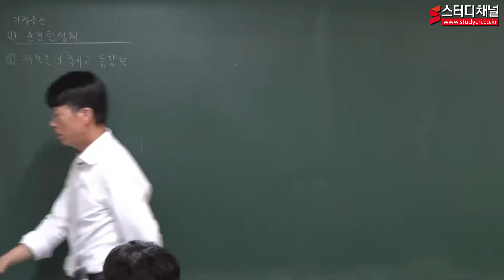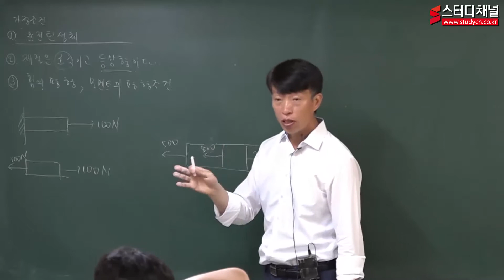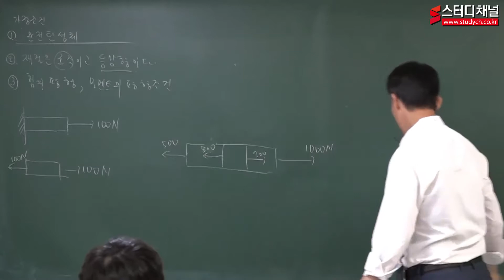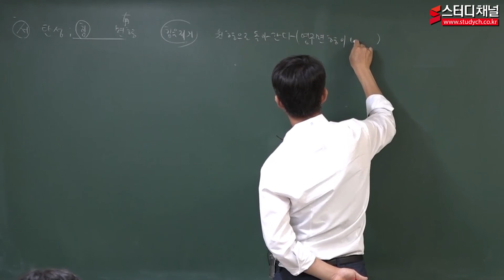[일반기계기사] 12강 재료역학 이론 "재료역학의 기본적 가정조건"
일반기계기사 강의 입니다.

▶기계분야 기술사가 강의하는 전국 유일의 저자직강

20년 이상의 강의 경력! 합격에 필요한 핵심노하우를 완벽히 담았습니다
기계분야 기술사 정영식 교수님과 합격을 함께 만들어보세요!